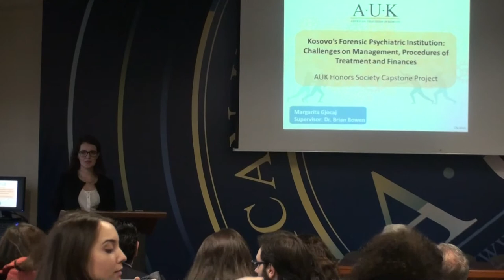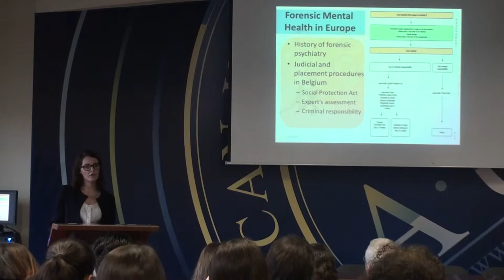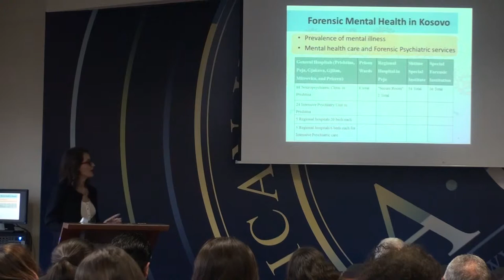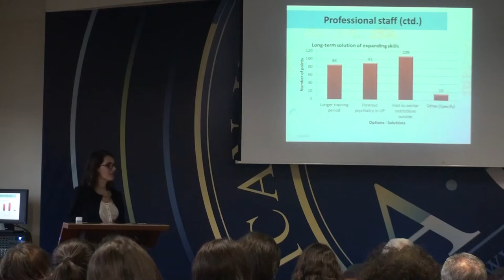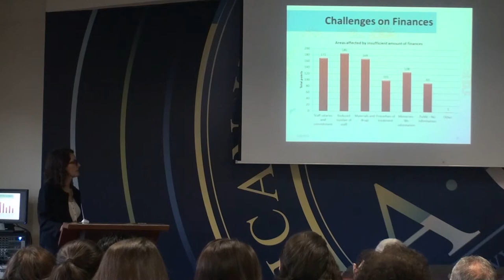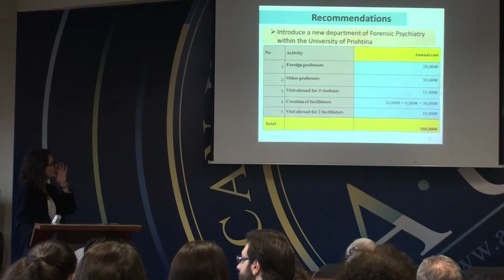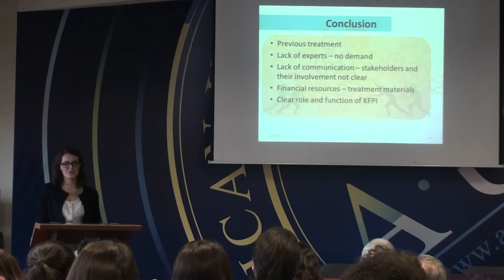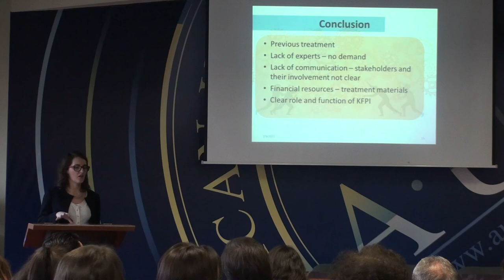Margarita Gjocaj - A.U.K. Honors Society Project Presentations 2015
Margarita Gjocaj - Kosovo’s Forensic Psychiatric Institution: Challenges on Management, Procedures of Treatment and Finances